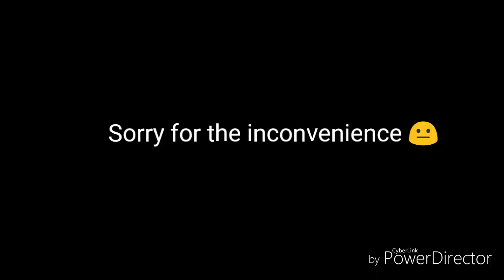Why Haven't I Posted Overprotective Brother ep11?